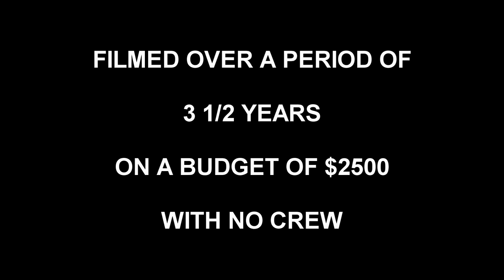Josh Carroll vs Jpl DaPoet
No Coast Raps is one of the leaders for hip-hop events and entertainment throughout the Midwest. Specializing in rap battles, concerts, open mics, and more from our divisions across the Twin Cities, Missouri, and the Chicagoland area. We have totaled over 1.7 million views and 7000 subscribers on our YouTube channel and been featured on MTV, the Source, and HipHopDX among other established media outlets all while working with some of the most talented performers in battle rap and underground hip hop. Feel free to browse all the content both old and new.